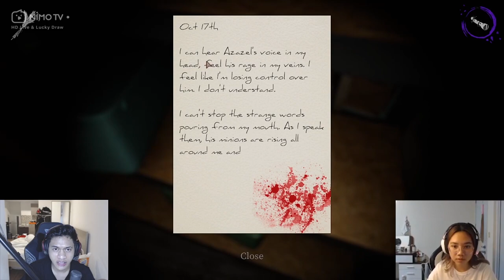MAIN GAME HORROR BARENG LEA.!! WANNN SAMPE GA MAU MAIN GAME HORROR LAGI!! - DEVOUR THE ASYLUM PART 1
Jangan lupa juga buat terus nonton live aku di NimoTV.